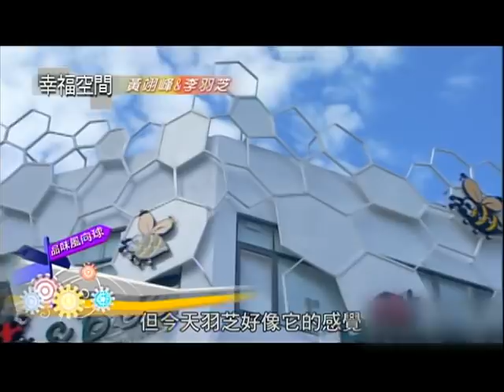[品味風向球]泰國創意料理@台中綠園道【豐聚室內設計-黃翊峰＆李羽芝】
詳情請至幸福空間網站泰國創意料理店座落於台中綠園道，白色亮眼外型，妝點著可愛蜂巢瓢蟲圖案，結合各式材質展現出童趣現代感。